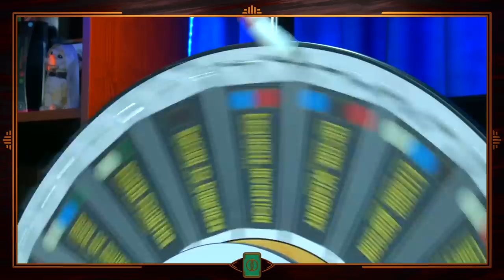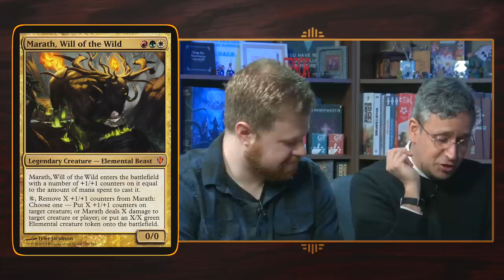The Wheel of Commander Precons 1 || Elder Dragon Social Club